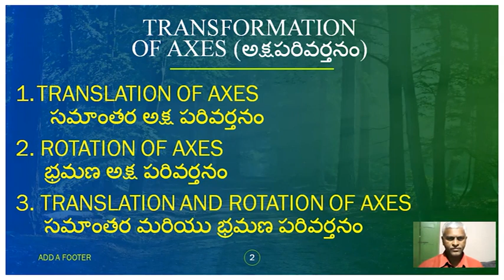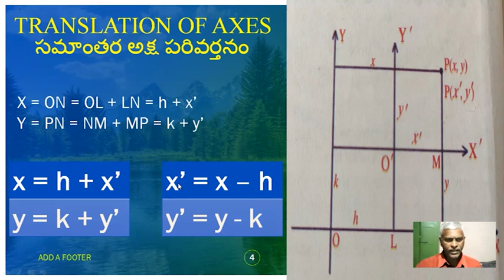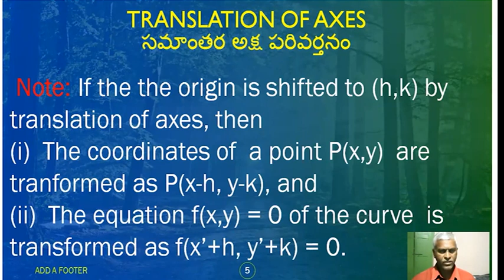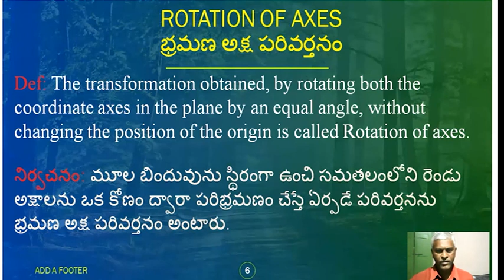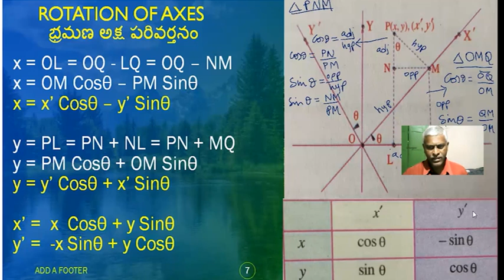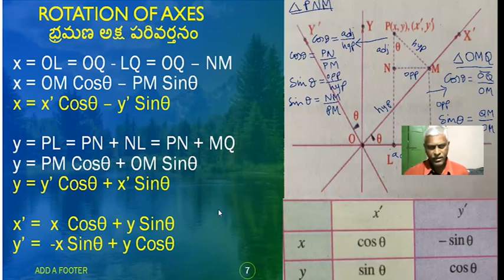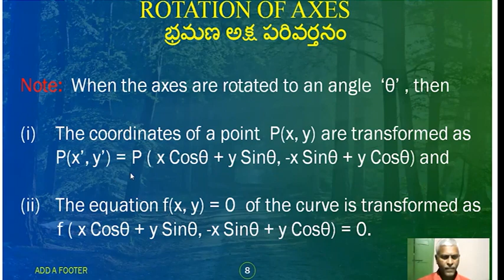TRANSFORMATION OF AXES - PART - 2 (MATHEMATICS - 1B)